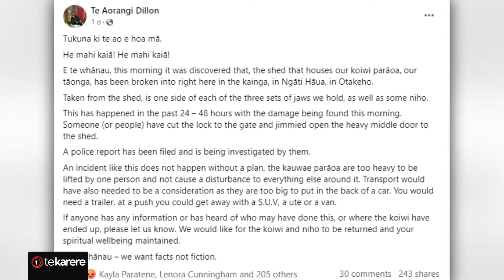Theft of sacred whale bones belonging to Taranaki iwi investigated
Police are seeking information into the theft of highly prized whale bones belonging to South Taranaki iwi, Ngāruahinerangi. Half of three sets of sperm whale jawbones, along with some niho were discovered missing and the iwi want it returned. Kataraina Anneff reports.